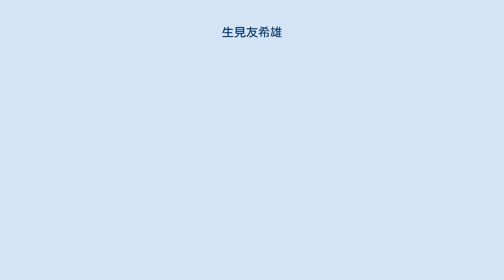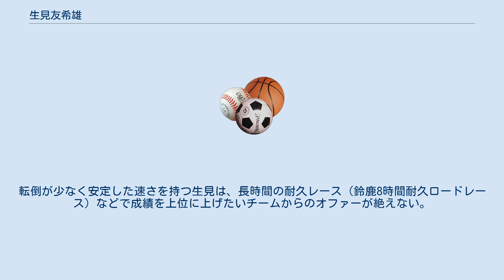生見友希雄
生見 友希雄（ぬくみ ゆきお、1966年3月18日 - ）は、鹿児島県出身のモーターサイクル・ロードレーサー。
1986年地方選手権筑波SP250チャンピオン。
2003年鈴鹿8時間耐久ロードレース優勝。
 レーシングライダーという肩書きの他、有名レーシングマシンの試乗記事やタイヤ・パーツの評価テストなどを雑誌に寄稿し、CBRサーキットチャレンジなどのレーシングスクールで講師を務める。
 また、日本人レーサーや関係者の中でも人望が厚いライダーの一人で、メーカー間、年代を超えた交友がある。
愛称はヌクボー。
同じクラス（250ccクラス）を走っていた岡田忠之や、チームメイトだった井筒仁康とはゴルフ仲間でもある。
レーサー仲間で作られた野球チーム(加藤大治郎が発起人の " レーサーズ " ）では、数少ない野球経験者として未経験者の指導も行っている（初めて野球をやった清成龍一は、たまたまヒットを打ったが三塁へ走っていったほどである）。
 ヤマハ、スズキ（ヨシムラ）、ドゥカティ、ホンダなどのメーカー系チームに所属していた経歴があり、長い間に培ったライディングテクニックは今でも一級品である。
転倒が少なく安定した速さを持つ生見は、長時間の耐久レース（鈴鹿8時間耐久ロードレース）などで成績を上位に上げたいチームからのオファーが絶えない。